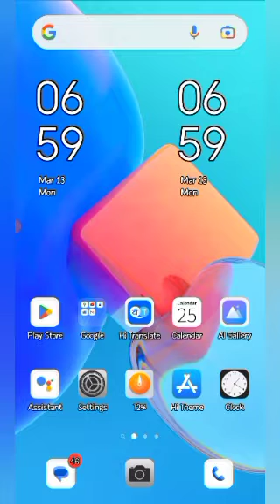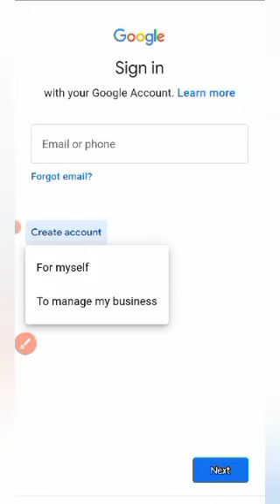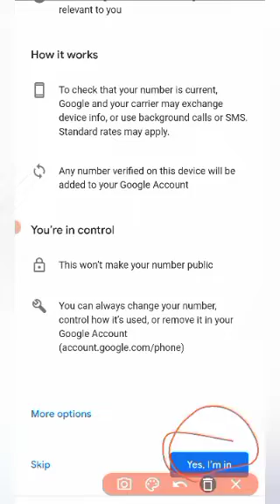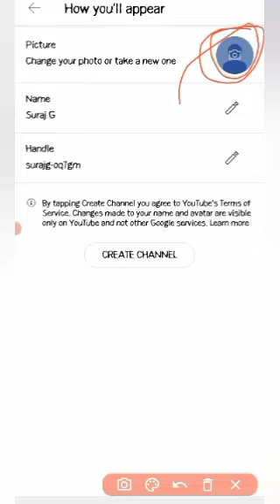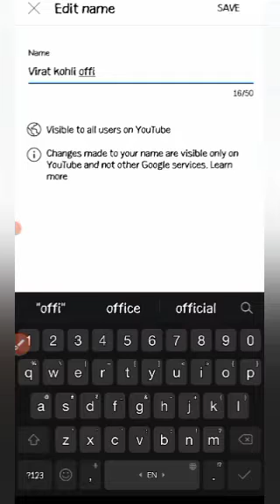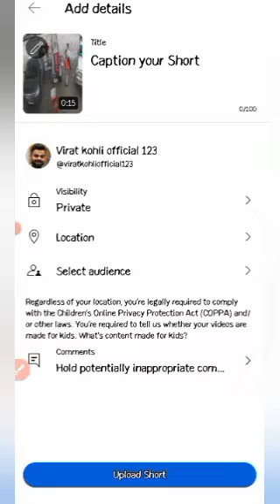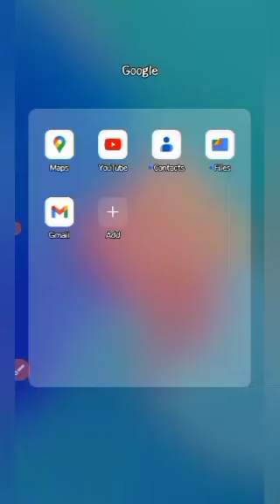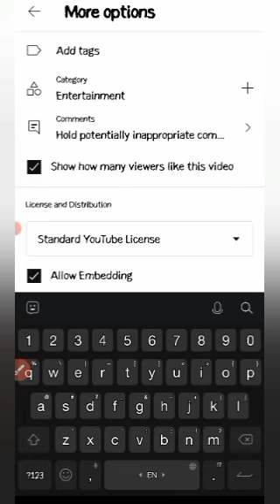Youtube channel kaise banaye | youtube channel kaise banaen | how to create a youtube channel 2023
Youtube channel kaise banaye | youtube channel kaise banaen | how to create a youtube channel 2023 | Spreading Gyan

Youtube channel kaise banaye | youtube channel kaise banaen 2023 | how to create a youtube channel | Spreading Gyan

🔴TELEGRAM group zarur se join kar lijiye aur Ek dusre ko SUPPORT Kariye...
Mai Jald hi Es GROUP me apka channel v Promote Karunga 🤗
⭕Agar ye link kabhi kaam nhi kare to aap log TELEGRAM app pr search ke lena Spreading Gyan Mera group mil jayega aap join kr lena thank you 🤗

🔥Agar aap apne YouTube Channel ka promotion krwana chahte hai to INSTAGRAM par mujhe follow kar lijiye, waha free me channel

spreading gyan, you tube pe apna channel kaise banaye
how to create a youtube channel, how to make youtube channel

apna youtube